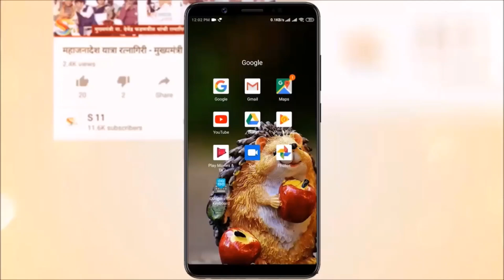आमदार भास्कर जाधव यांच्या घरावरच्या हल्ल्याची सखोल चौकशी.... पालकमंत्री ना.उदय सामंत